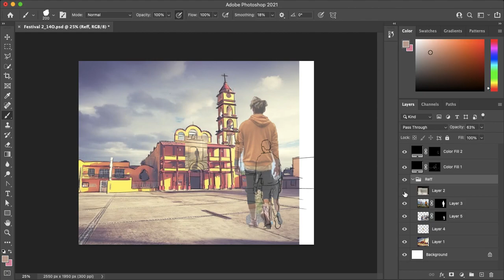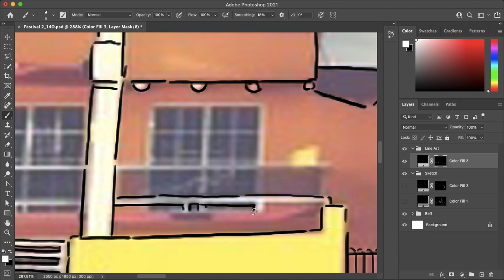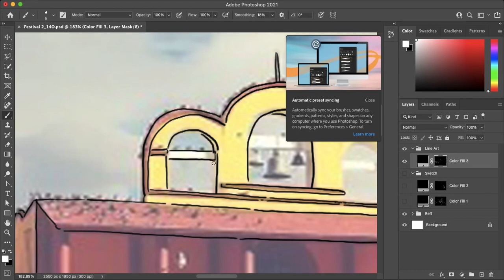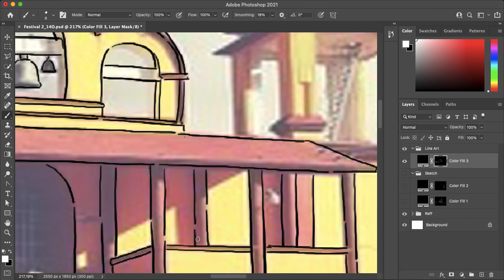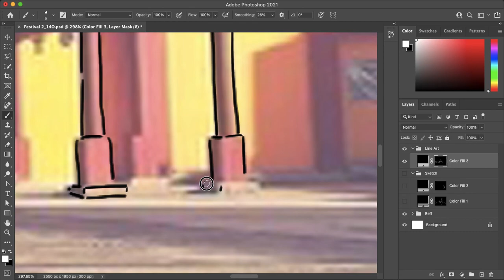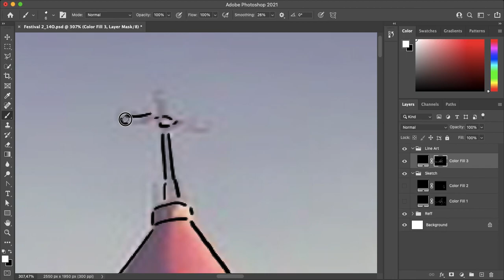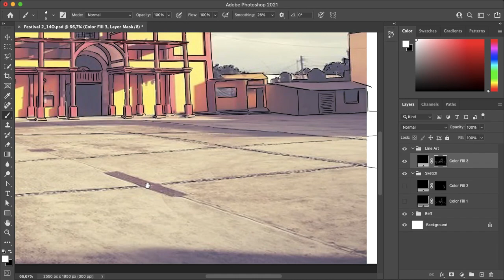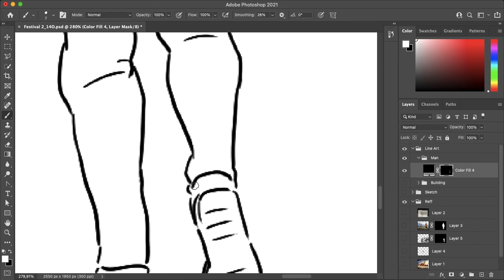Shadows lineart realtimedrawing 62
Children Book

Join Fiverr and discover the fastest way to hire freelancers, for any online project. Thank me later!